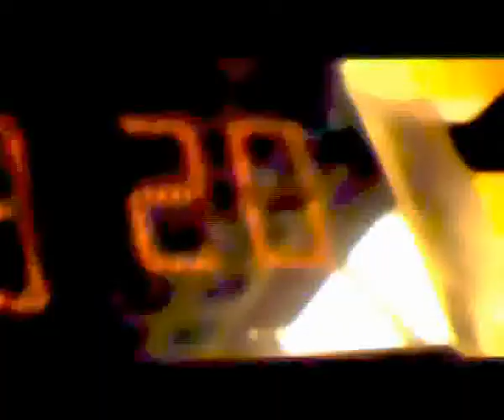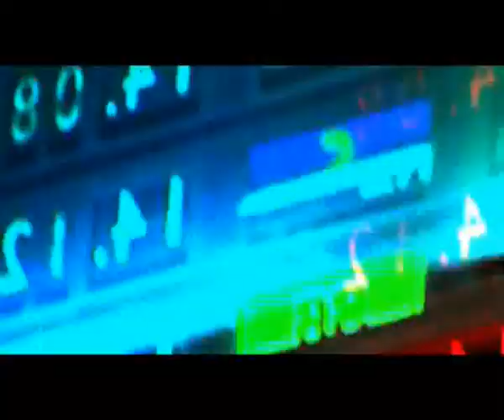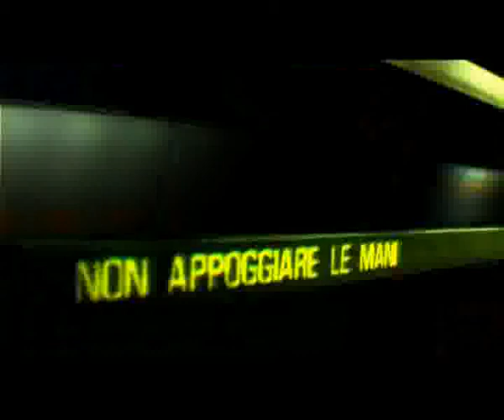TheHanrich - Technology to machine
Supernatural Hanrich ^^